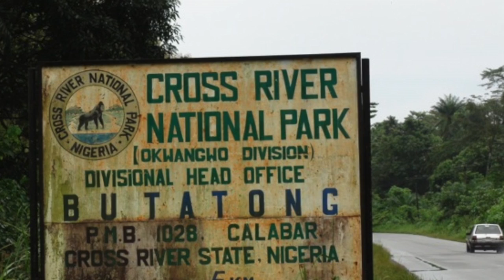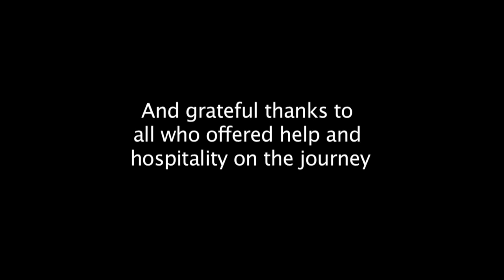State of the Gorilla Journey Trailer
A 5 minute trailer of the 19min film "State of the Gorilla Journey". A journey across Africa interviewing more than 100 people from all walks of life about gorillas, by Ian Redmond, Ambassador for the UN Year of the Gorilla 2009.